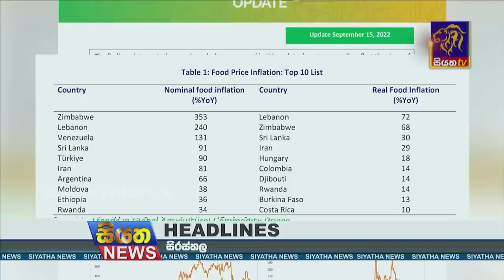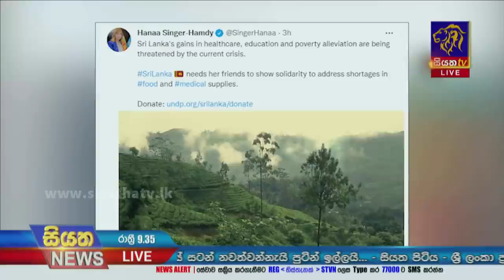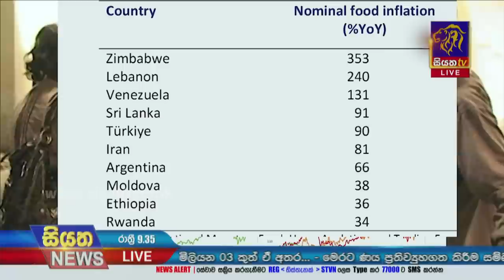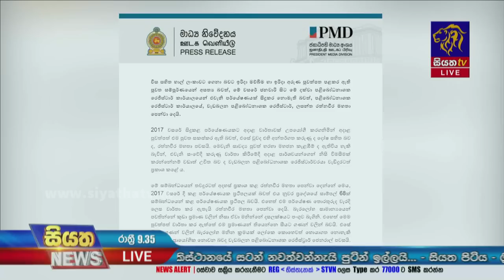Siyatha News | 09.35 PM | 19 - 09 - 2022